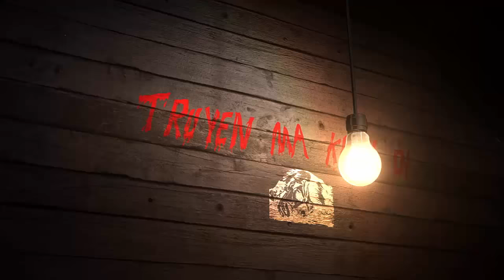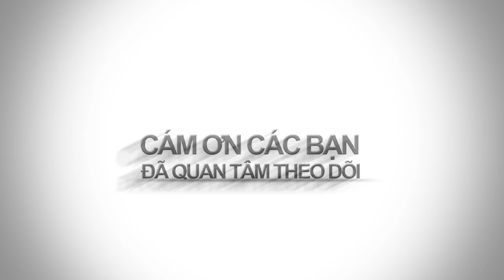BAO NOI ONLINE || Truyện Ma - TÔI GẶP MA (Phần 2)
Truyện ma - TÔI GẶP MA như thế nào ? là câu chuyện nghe sợ đến run bắn người.